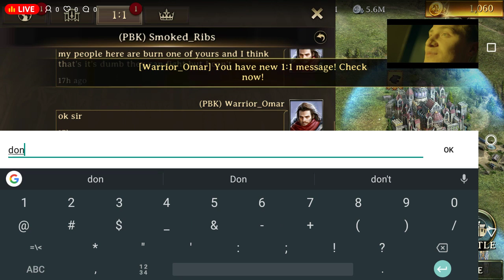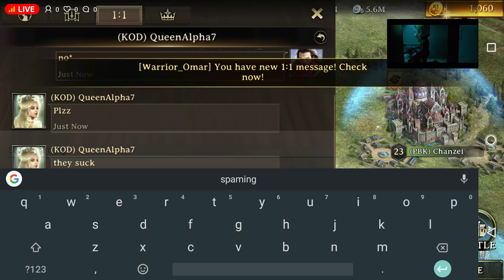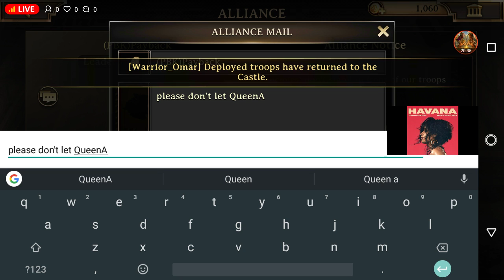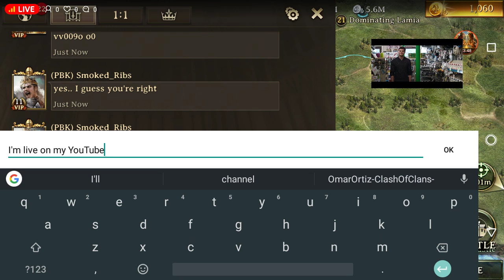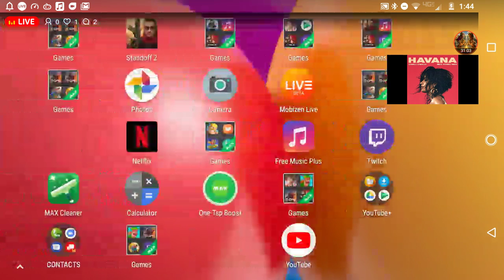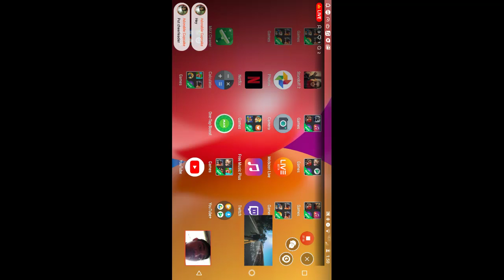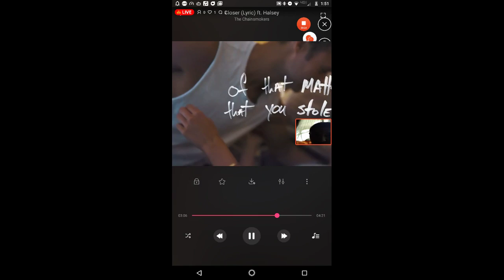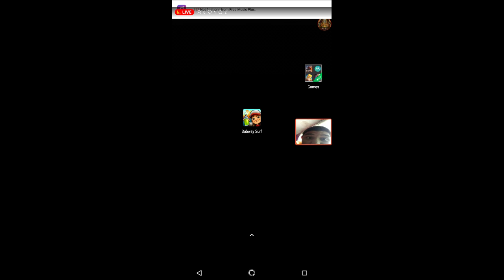Iron Thrones game play feel free to like comment and hit the bell icon✌️